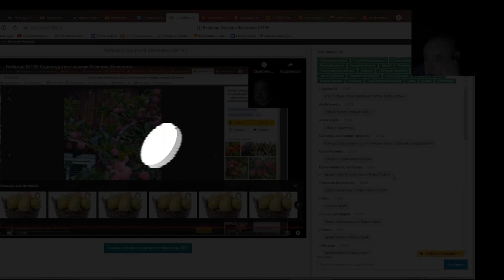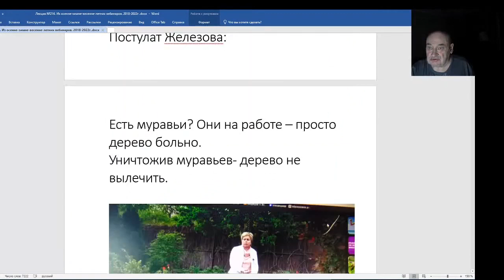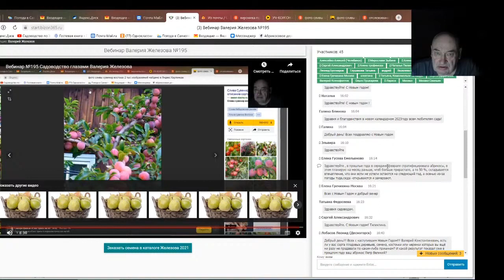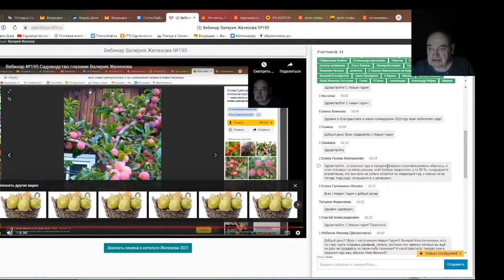Железов Валерий. Вебинар 216. ч. 16. Ответы на вопросы в чате.